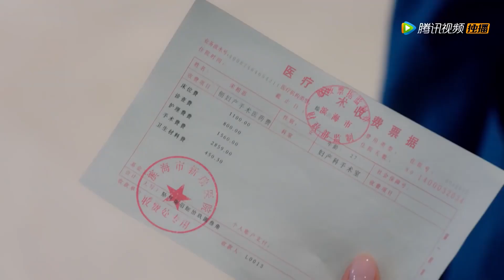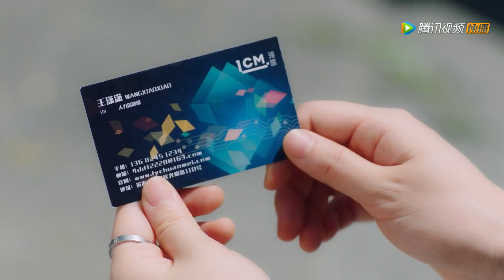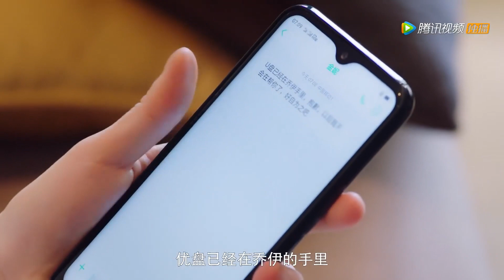🧸Female star lied to president that she was pregnant with other's child, but he still pursued her!